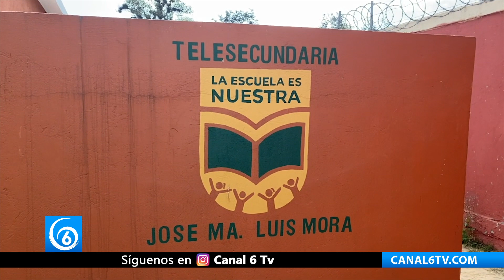Autoridades educativas y la SSP ignoran saqueos y robos en escuelas de zonas marginadas de Veracruz